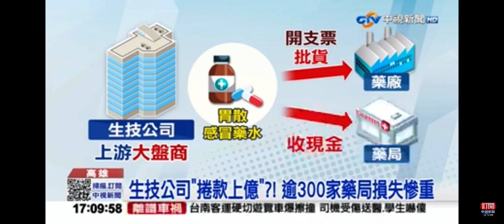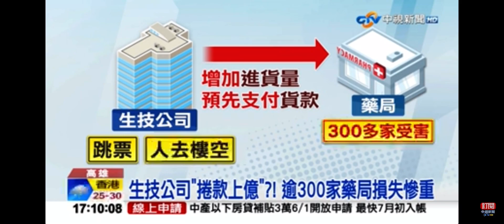2023-05-16中視1700整點新聞-生技公司疑跳票?! 高雄逾300家藥局被＂捲款上億＂!